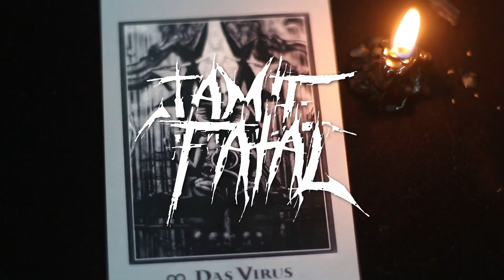New ALL ELITE Wrestler Shakes Up AEW - WWE 2K19 Road To Wrestlemania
Jamie Fatal looks to shake up AEW All Elite Wrestling in WWE 2K19 Road To Wrestlemania! AEW Double Or Nothing has her facing off against Hikaru Shida while Impact Wrestling has Jamie versus Tessa Blanchard!

Welcome to WWE 2K19 Road To Wrestlemania! It's time to tell the story of Jamie Fatal, a young fan turned wrestler, trained by James Fatal in the Falcon Legacy Wrestling Academy. Where does Jamie end up in her journey to Wrestlemania?